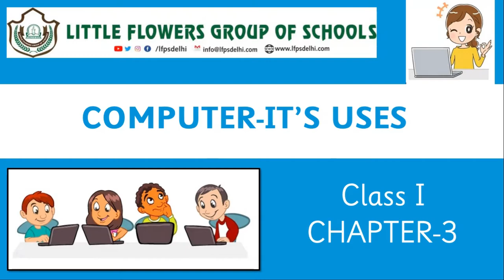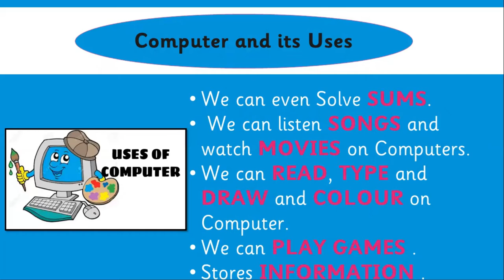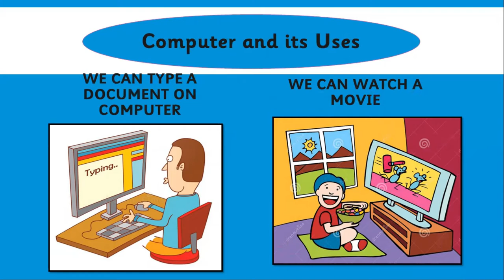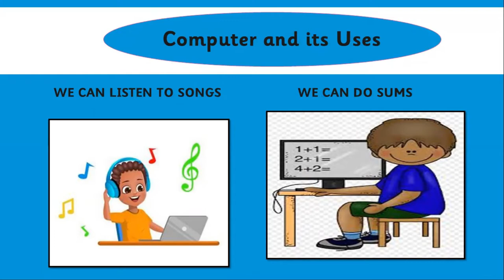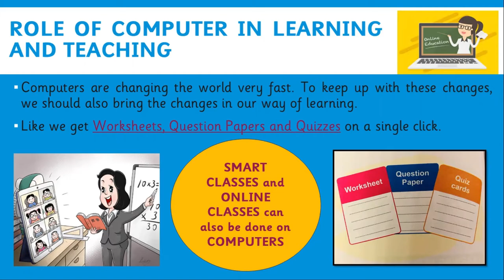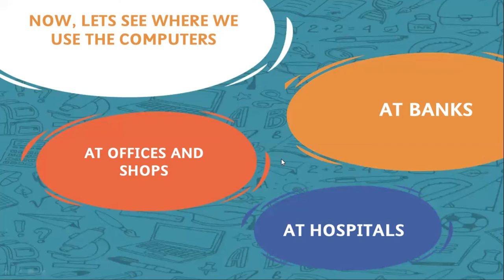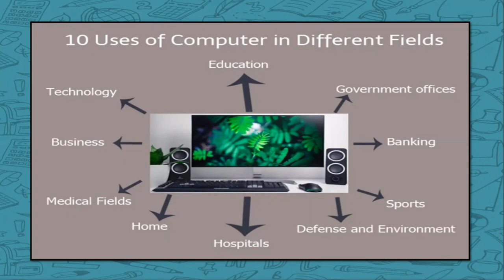Class-I_Ch-3_Its Uses